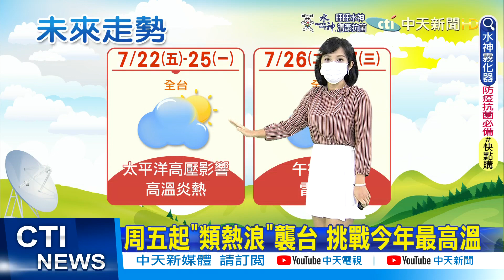【麥玉潔報氣象】烤番薯! 9縣市高溫 雙北.雲.南.高.屏.宜.花.東注意 午後雷陣雨趨緩@中天電視CtiTv 20220721